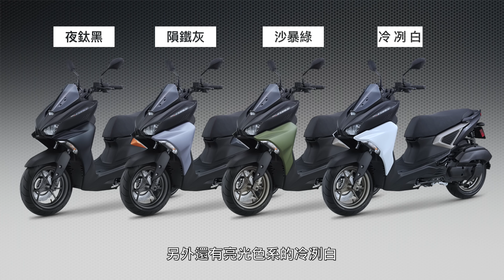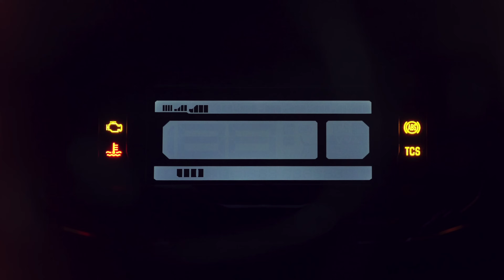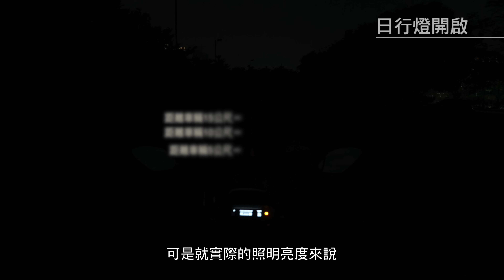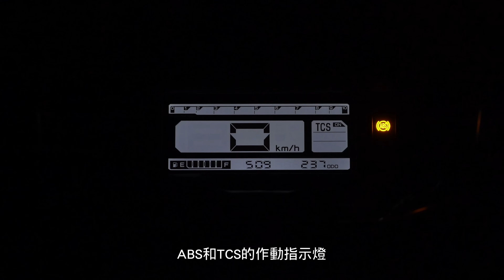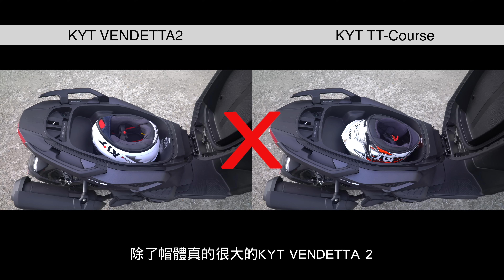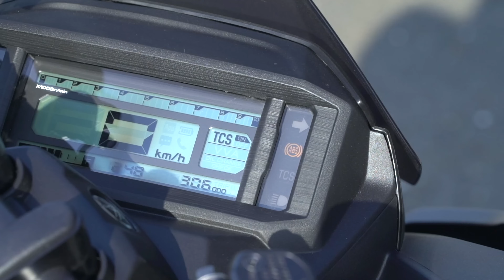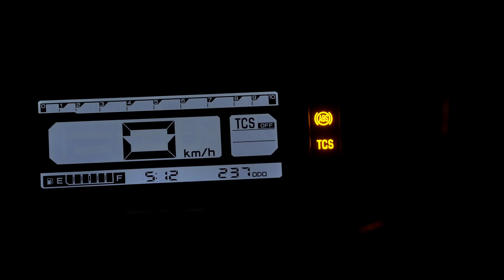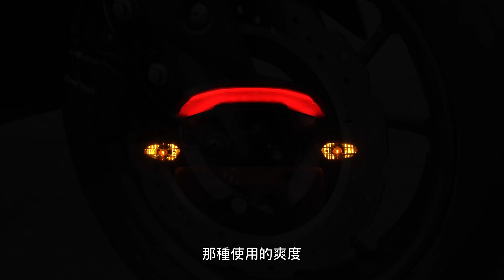[IN測試] 話題製造機 - YAMAHA FORCE 2.0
評價兩極的全新外貌
重視安全的配備升級
追求靈活的操控特性
備受關注的Force 2.0
能否在強敵環伺的戰場中
重現初代目的銷售神話？

特殊動態畫面器材：Insta 360 ONE X2
Insta 360 ONE X2 – Bike IN優惠購買連結

－章節－
00:00 YAMAHA FORCE 2.0
01:21 外觀設計
08:02 車體配備
16:02 動態性能
27:38 總結&選購建議
36:48 片尾附錄